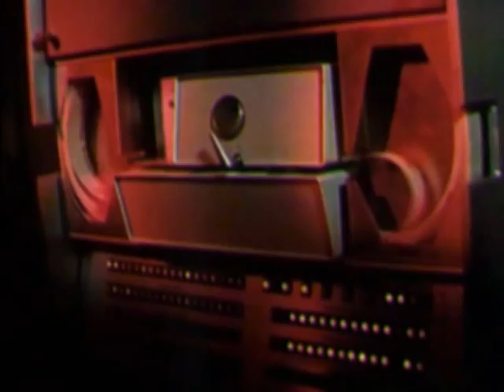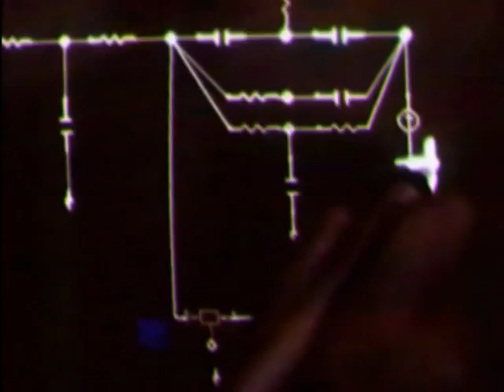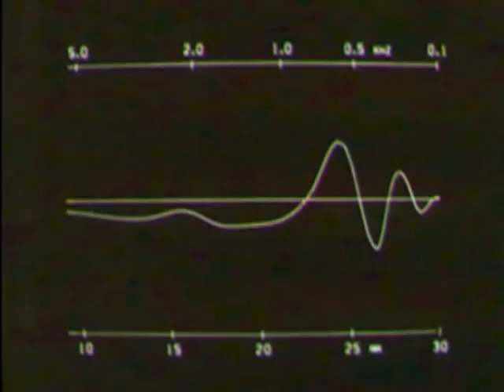Anatomy of the Heads - Toki-Oh Basement Transmissions at 0.8Hz (Teaser) Noise, Electroacoustic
This is a video-excerpt of our album
'An Adoration in Prayer and Ritual'

Rate us on Rate Your Music to get us up on RYM's year or genre charts

Help us grow our island kingdom!
BTC: 3DkUiQpST7xraEeW6x793VPJRo37kHxfmw
ETH: 0x48641421c39CFef919C52E1A80afb2Dad037888a
USDT: 0x141a461454F54E5D78CE0a6b32142F3a1fC4766A

Amazon Music

FEEDING THE BOTS
AoftheH, AoftheH Band, Anatomy of the Heads, Anatomy of the Head, Anatomy of the Head Band, Anatomy of the Heads Band, Anatomy of the Heads Music, Anatomy of the Heads Tryptich terror Oriente, Anatomy of the Heads Copper Clad Coinage, Anatomy of the Heads MAXIMUM:PLEASURE, Anatomy of the Heads - God, Weep for the Devil-Charmer!, Anatomy of the Heads Exorcisme Langsung Di Dataran Minahasa, Anatomy of the Heads  A Live Exorcism of the Minahasa Highlands, Anatomy of the Heads An Adoration in Prayer and Ritual, Can't get no Hawaii, Complete Permutation of G7#9, Sceneries of Decay, Trip to the Batcave, Toki-Oh Basement Transmissions at 0.8Hz, Noise Music, Experimental Music, Noise, how to make noise, what is noise music, philosophy of noise music, what is experimental Music